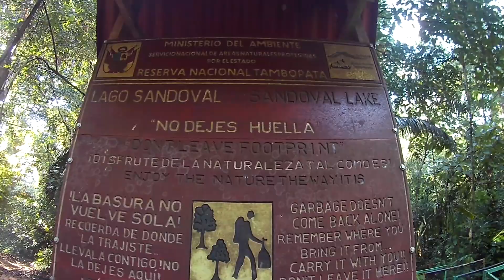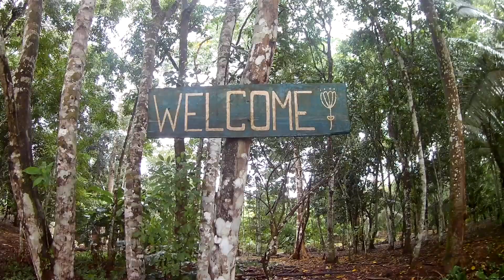Puerto Maldonado - Jungle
Time at the Hacienda Concepcion Lodge off of the Madre de Dios river.